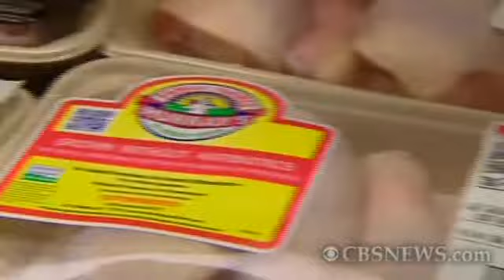What are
More shoppers are looking for meat products that are labeled as